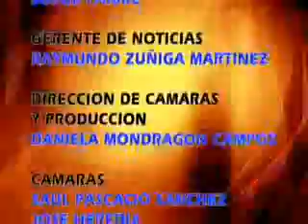Francisco Avila Camberos Diputado